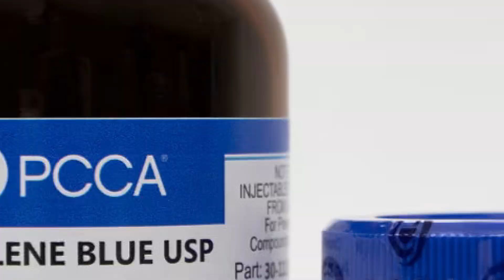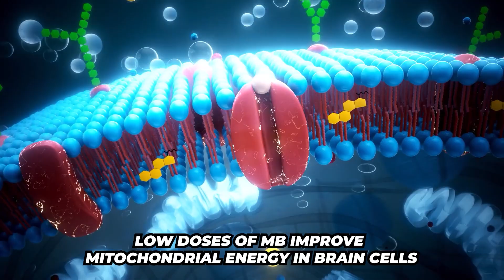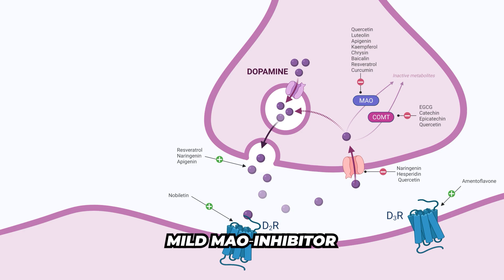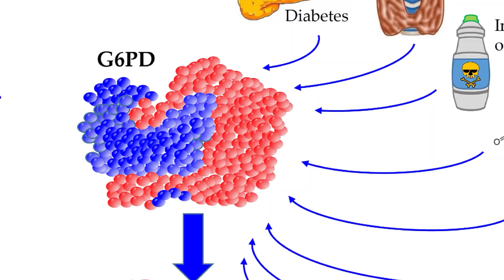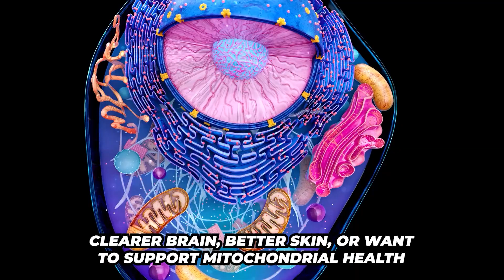The Science behind Methylene Blue: Benefits for Brain, Longevity, and Cellular Repair | Dr. Berg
Today we are diving into methylene blue, a synthetic drug with fascinating properties. It could be the wellness tool you did not know you needed, known to enhance focus, boost energy, and enhance cellular repair. There are many potential anti aging benefits, but it is important to know who should absolutely avoid it.

Heal your body in ways you never thought possible! 🌱✨ Get ready for shocking, jaw-dropping remedies that are hiding right in your kitchen, backyard, or even under the sun. From magical herbs to natural foods, water to sunlight, we're diving into how nature’s overlooked powerhouses can transform your health, energy, and life.

We’re talking remedies so simple you’ll be like, “Why didn’t I know this sooner?”

KaleYeah! – Let’s heal, naturally. 🌞🍃